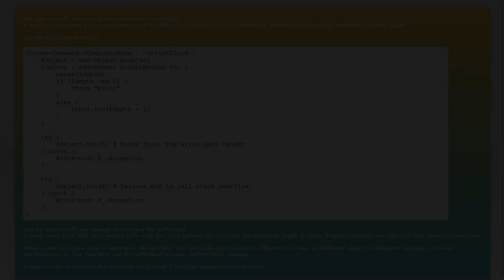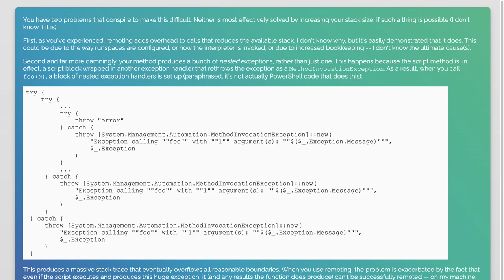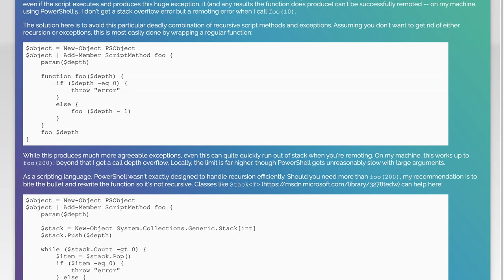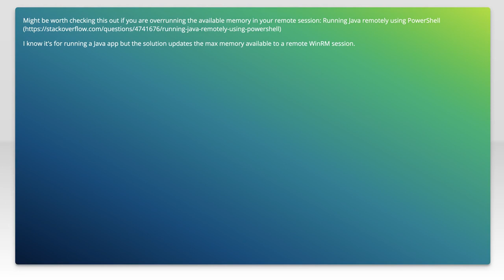Increasing stack size with WinRM for ScriptMethods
powershell: Increasing stack size with WinRM for ScriptMethods

Related to: powershell, winrm